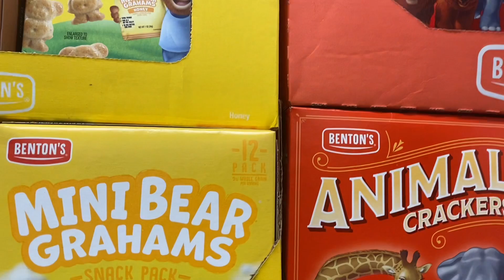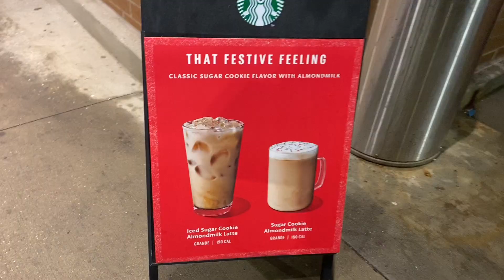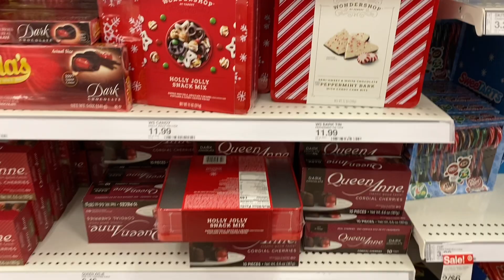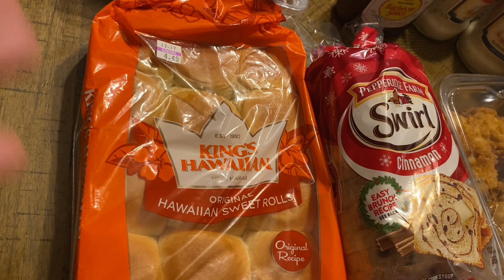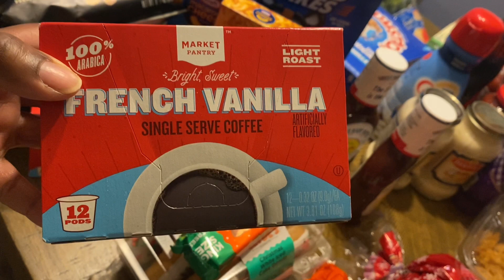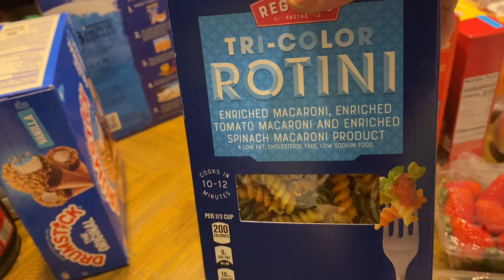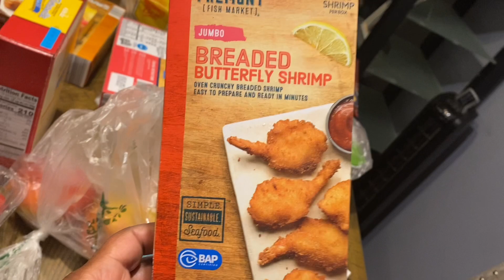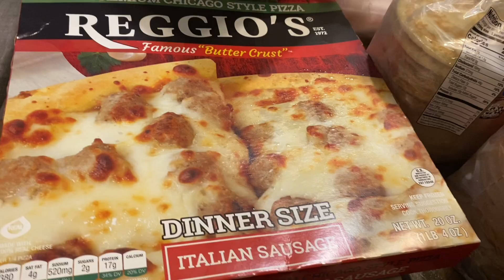$300.00 WEEKLY GROCERY SHOPPING FOR A FAMILY OF 5